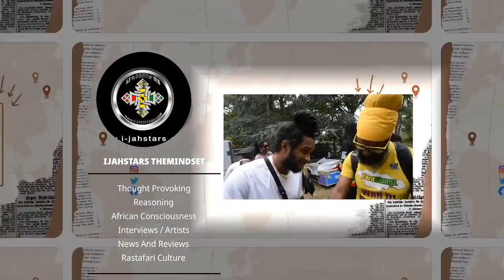Jah Cure Real Reason For Stabbing Promoter Papa , Dem Try It With Buju Banton In Switzerland